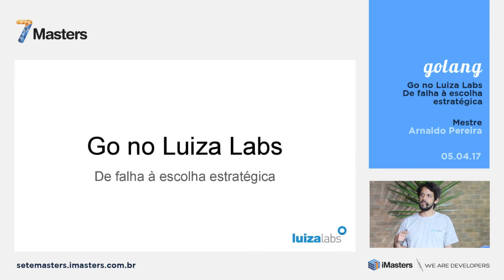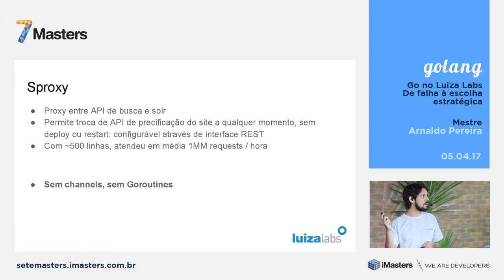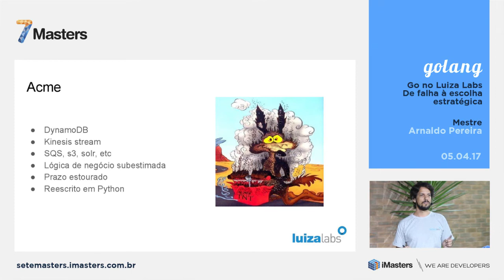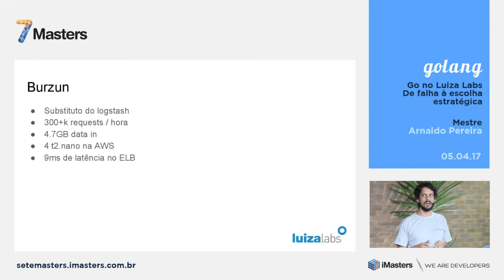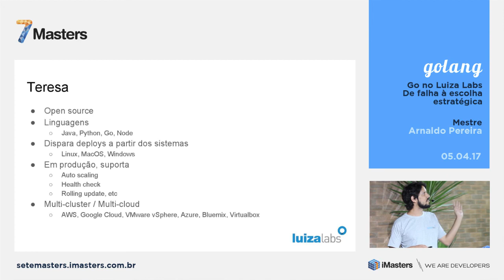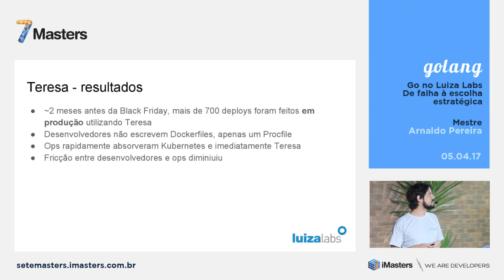Go no Luiza Labs de falha à escolha estratégica por Arnaldo Pereira - 7Masters GO